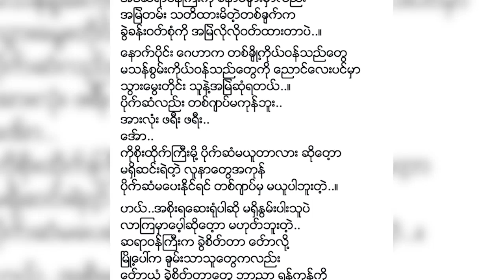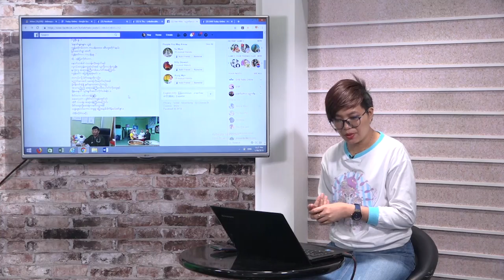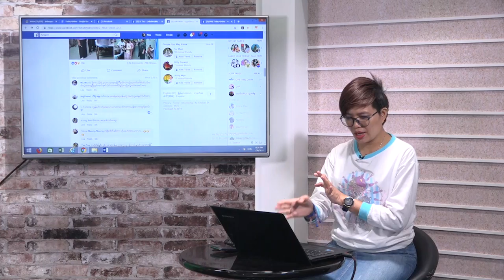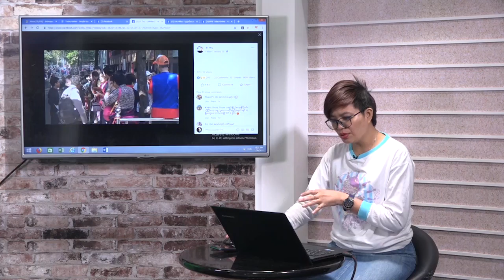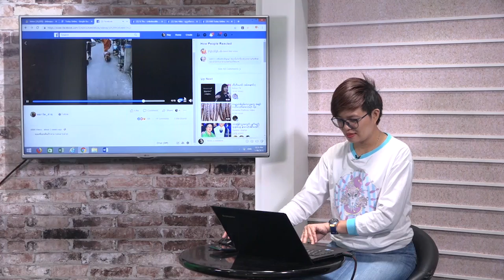DVB - Today Online (အြန္လိုင္းေပၚက သတင္းမ်ား)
-ေညာင္ေလးပင္က ႏွလံုးလွဆရာဝန္ႀကီး
-မဟာဂႏၶာရံုေက်ာင္းတုိက္ထဲက ျပႆနာ
-ဆြမ္းခံလိုက္တဲ့ ကပၸိယေခြး